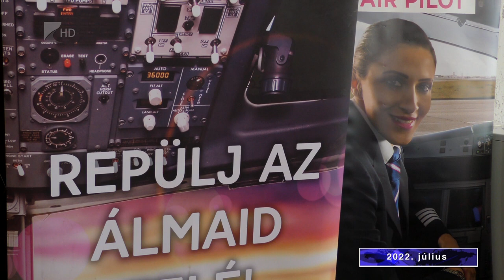Visszatekintő 2022 július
Folytatjuk év végi hírösszefoglalónkat, most július legérdekesebb történései következnek. Ebben a hónapban tombolt leginkább az aszály: az aratás alkalmával a vártnál kisebb lett a termés és a folyók vízszintje is rekord alacsony volt.